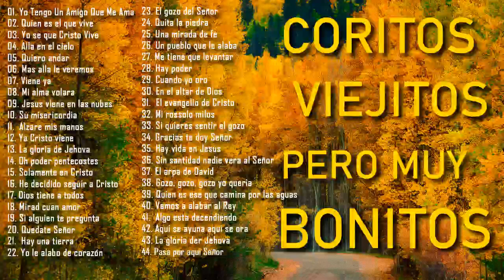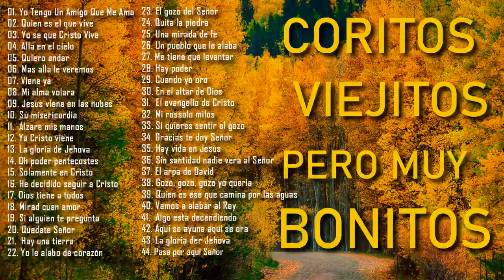44 Coros pentecostales viejitos pero muy bonitos 120 Minutos de coritos pentecostales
44 Coros pentecostales viejitos pero muy bonitos 120 Minutos de coritos pentecostales